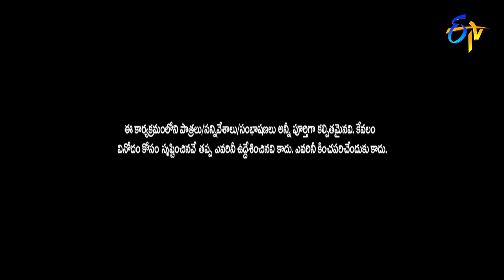Rocking Rakesh Performance | Best Of Extra Jabardasth | 6th January 2023 | ETV Telugu